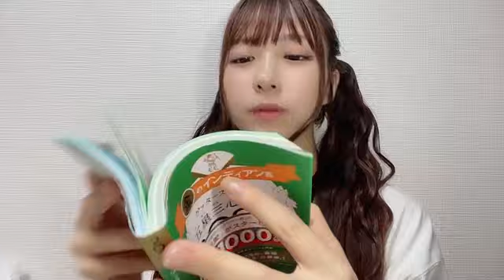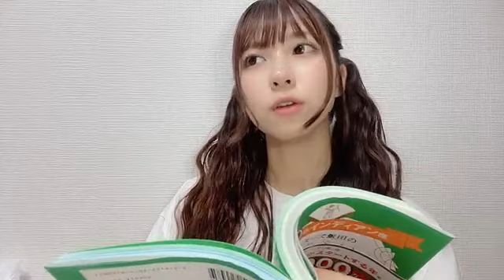SHOWROOM Haruna Hashimoto 橋本 陽菜 AKB48 2024/06/01 21:21 JST